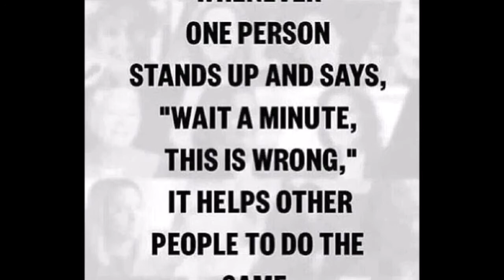Recipe - Persimmon smoothie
A simple, healthy recipe for a persimmon, date, banana smoothie.
It is important that if you are using a hachiya persimmon AKA kaki you MUST wait for it to be soft enough that when you push your finger in slightly the indent stays, like soft water balloon, if you do not you will get a nasty surprise when you eat it.